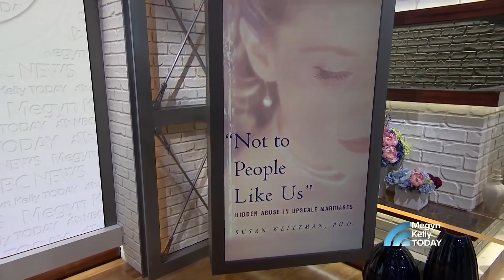Man Who Admits Domestic Abuse Tells Megyn Kelly How He Changed | Megyn Kelly TODAY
Megyn Kelly TODAY welcomes Gerald Chambers, who openly admits to subjecting his ex-wife to years of physical and verbal abuse, but now helps rehabilitate other domestically violent men as a therapist. He talks about the violence he was exposed to as a child and the turning point that gave him “the gift of desperation.”